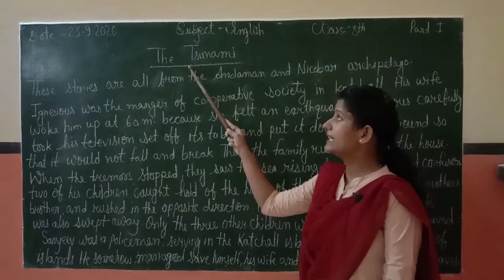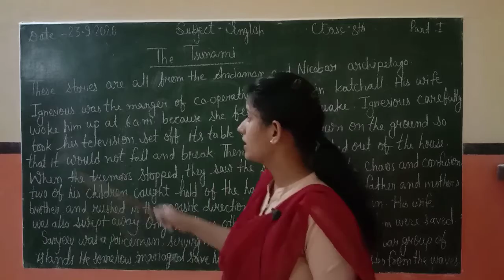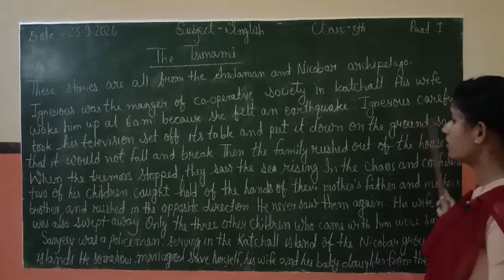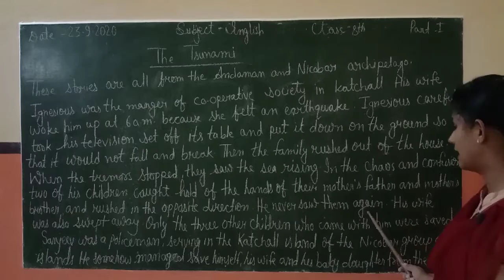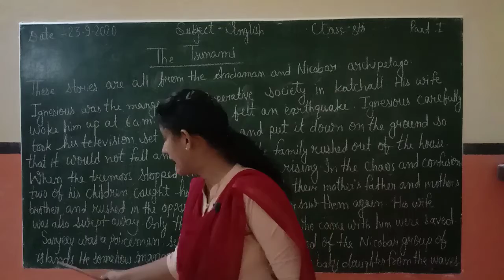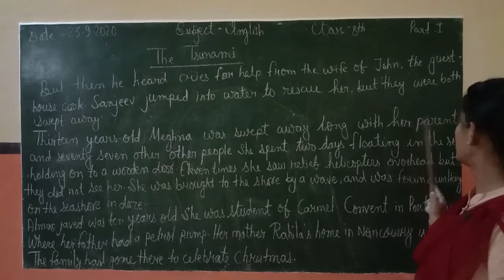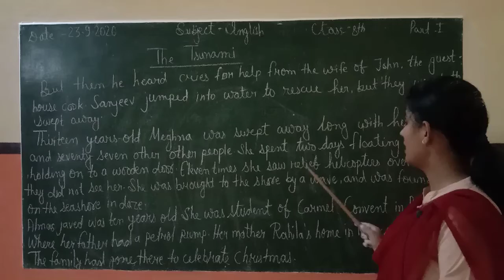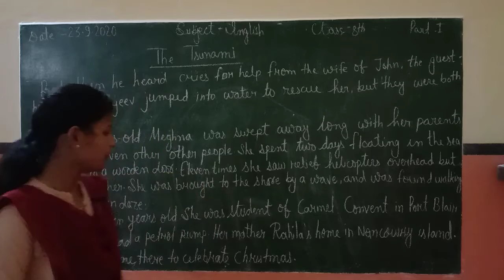English class 8